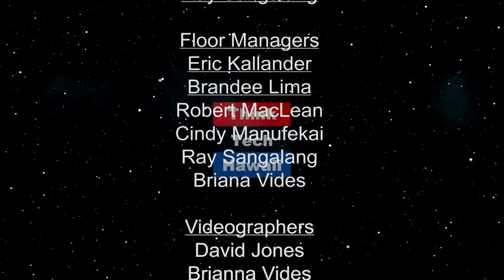Is Facebook News News, Fake News or Something Else (Community Matters)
Jay Fidell and Julien Gorbach, Professor at the Journalism Program in the UH School of Communications, discuss  the news about Facebook, Russia, Active Measures, disinformation, and other questionable sources of news - the problem, the solution, or just one of many, and the recent article and videos on the subject in the New York Times. The host for this episode is Jay Fidell.  The guest for this episode is Julien Gorbach.